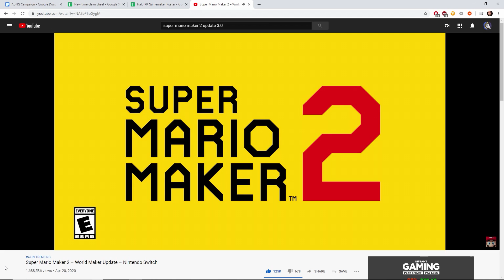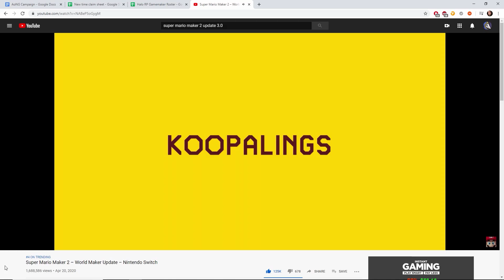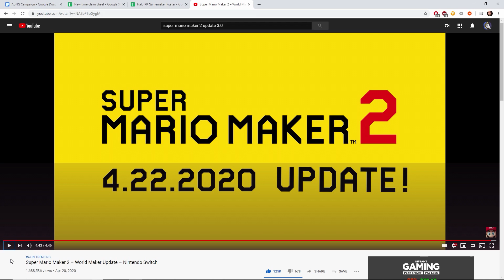Super Mario Maker 2's New Update is AWESOME!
NOTE: This was recorded on Tuesday, so anything I say will be outdated.

Here's a look at the newest and last content update for Super Mario Maker 2, plus my thoughts on everything that's added.